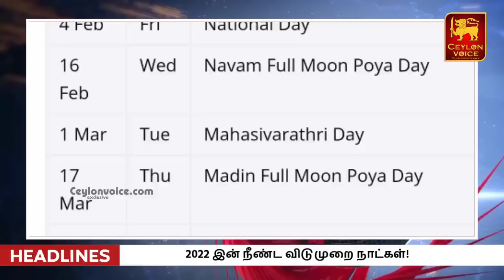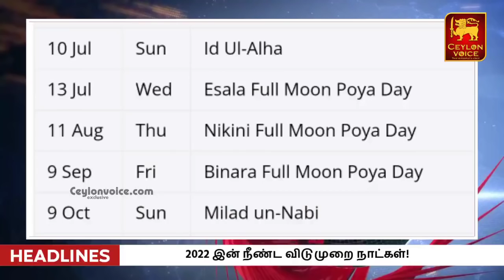இலங்கையின் மதியநேர முக்கிய செய்திகள்-29.12.2021|Srilanka Today Tamil News|Champika Ranawaka Charged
Title:இலங்கையின் மதியநேர முக்கிய செய்திகள்-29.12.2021|Srilanka Today Tamil News|Champika Ranawaka Charged